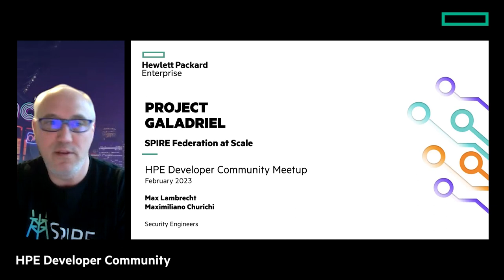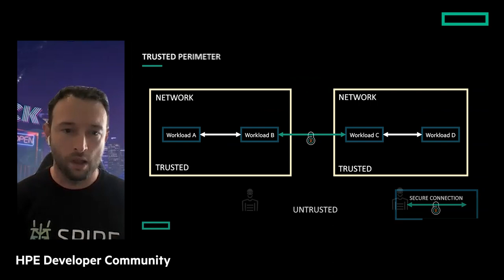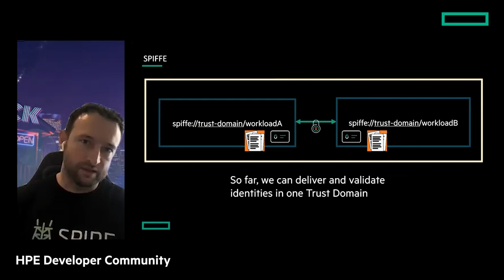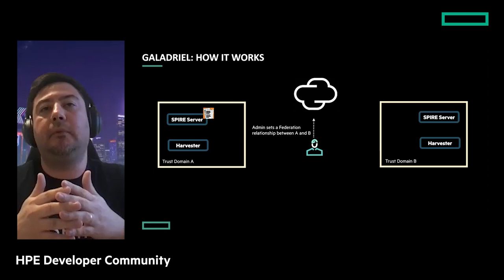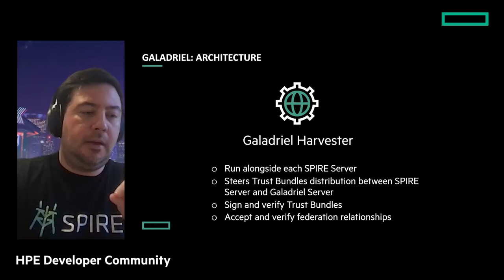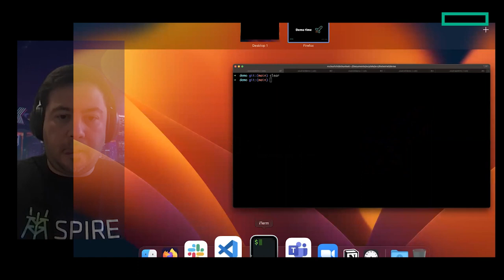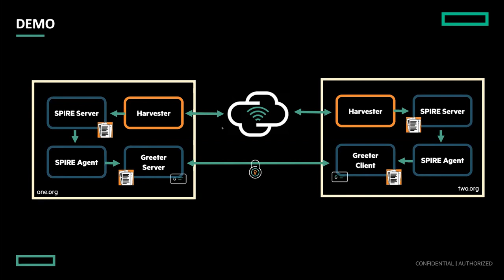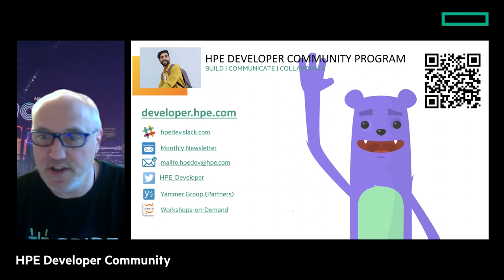Galadriel - An alternative approach to SPIRE federation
SPIFFE and SPIRE contribute to strong identification and attestation of workloads in cloud native environments. This talk introduces Galadriel, an alternative approach that facilitates SPIRE federation of multiple trust domains via a central exchange hub.